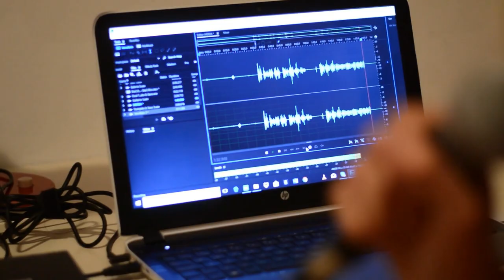Musicians Making Music | Free Pack #16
Videos source: pexels